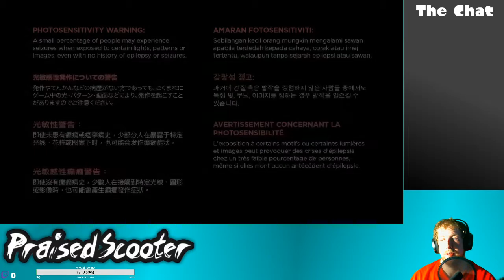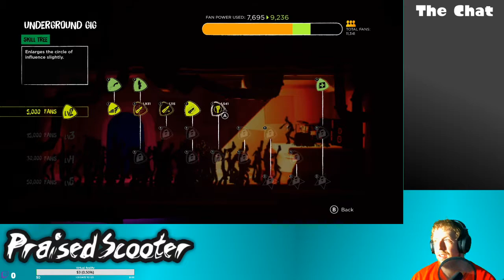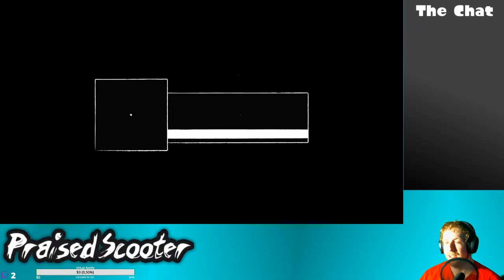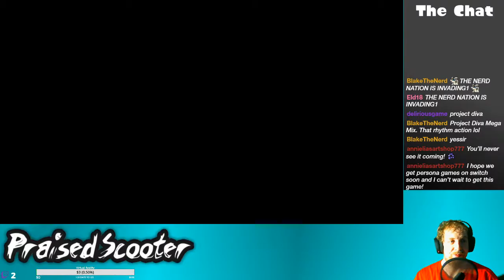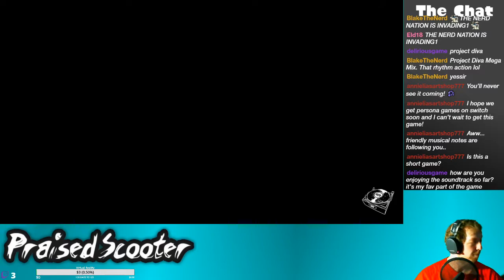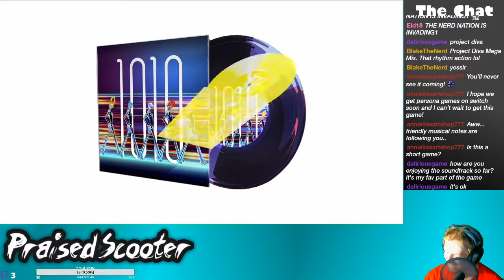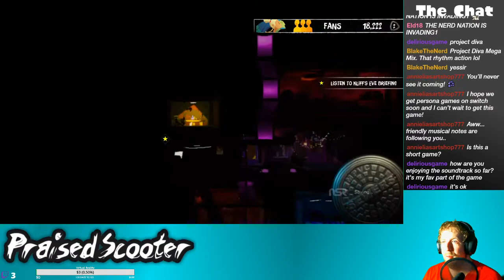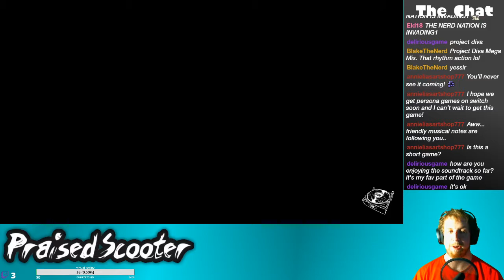Local Rock Band Keeps the Hits Coming - 9/21/2020